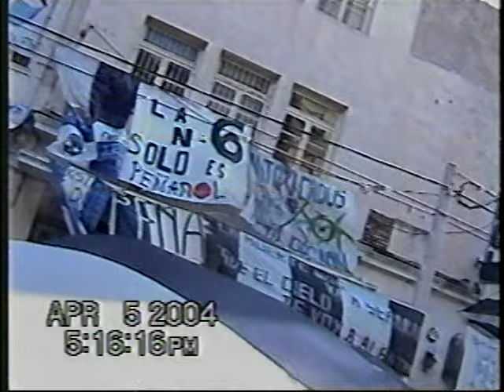Peñarol se salva del descenso - Caravana de llegada (5/4/2004)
Son imágenes exclusivas de la llegada de Peñarol cuando se salva del descenso. /5/4/2004)